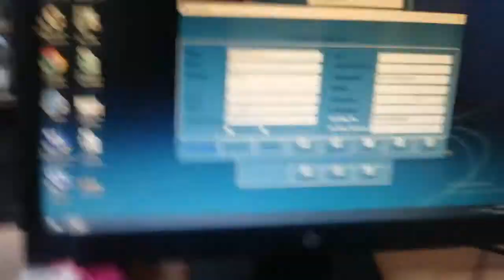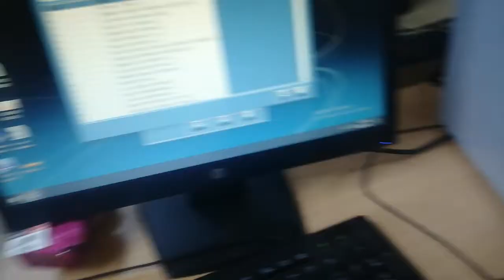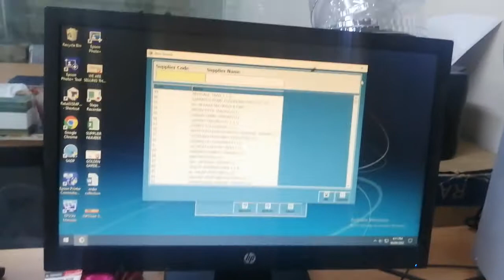ARABIC SEEKHE BILKUL AASAN LAFZO ME